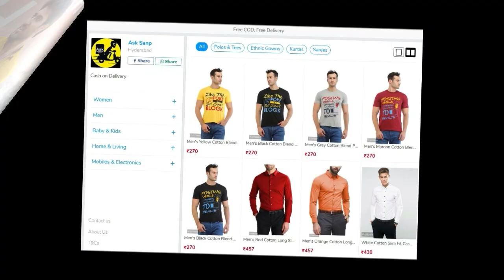Sensational Bookings: Dear Comrade Advance Bookings Report and Day 1 Collections Predictions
Click Below Link to Shop Online 👇👇👇👇👇
KA - 4.3Cr
Tamil - 2.4Cr
Kerala - 0.60Cr
ROI- 0.70Cr

Dear Comrade Cast & Crew:
Cinematography: Sujith Sarang
Editor & DI Colorist: Sreejith Sarang
Art Director: Ramanjaneyulu
Dialogues: Jayakrishna
Stunts: G (MURALI)
Costume Designers: Ashwanth Byri Rajini
SFX: SYNC CINEMA
Publicity Designs: Anil & Bhanu
Lyrics: Rehman
Makeup: Nani
VFX: Basha
PRO: Vamshi-Shekar
Chief Co-Director: Chalasani Ramarao
Line Producer: Bala Subramanyan KVV
Executive Producer: Anil Yerneni